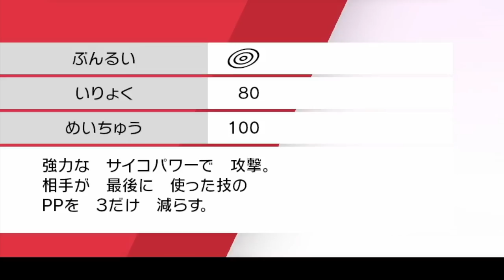【攻略】ガラルヤドンをガラルヤドキングに進化させる方法！必要なアイテムは〇〇15個だ！【冠の雪原/ポケモン剣盾有料DLC】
ガラナツの枝が冠の雪原でも存在するとは…。

色々な場所にあるということは、これは今後もキーアイテムになるのか…。

▼ED曲提供
バーチャル○チンポッティ